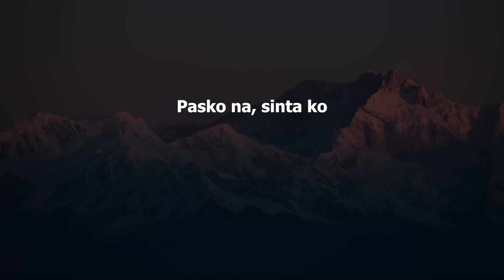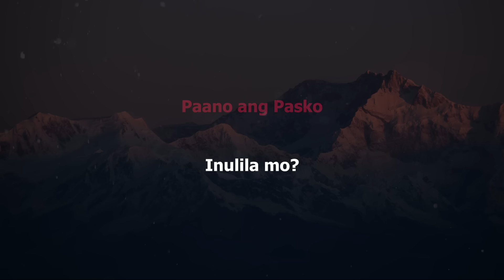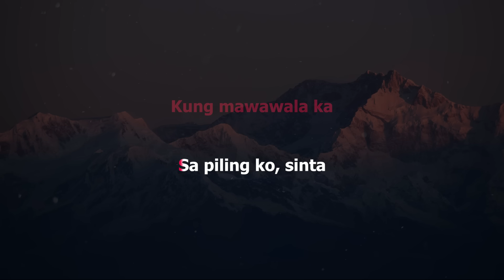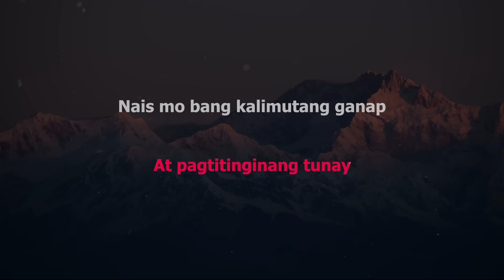Pasko Na Sinta Ko - Gary Valenciano (Karaoke)(Female Key)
Song: Pasko Na Sinta Ko
Artist: Gary Valenciano